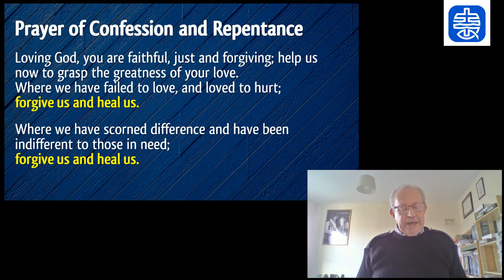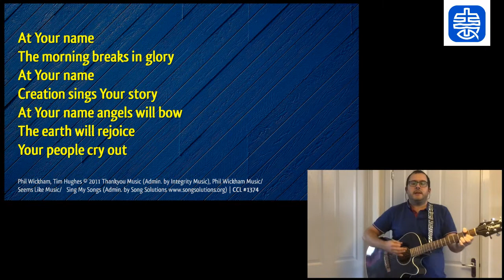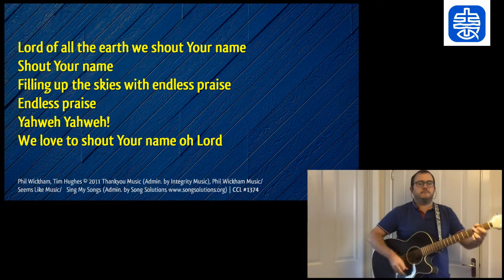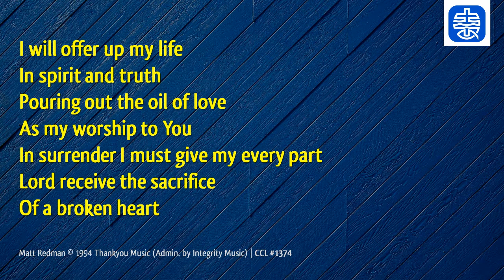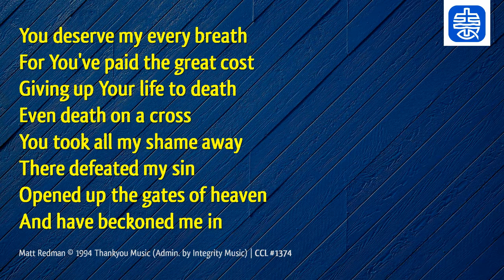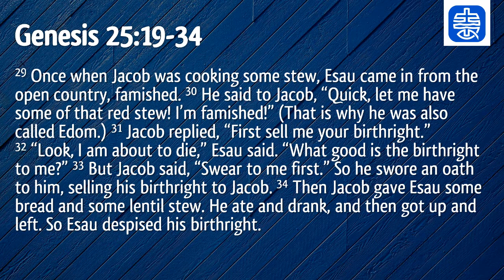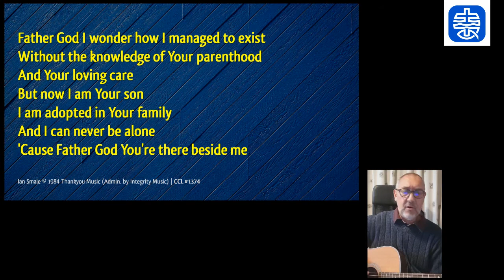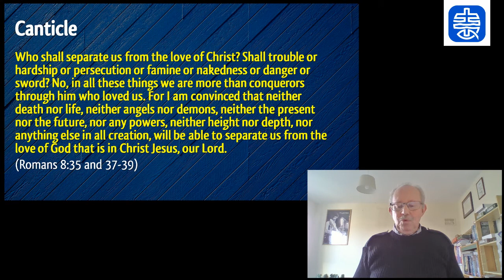10th January 2021 Online Service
We start a new teaching series today that follows Jacob's life through the latter part of the book of Genesis.